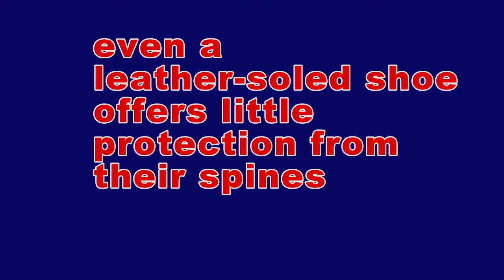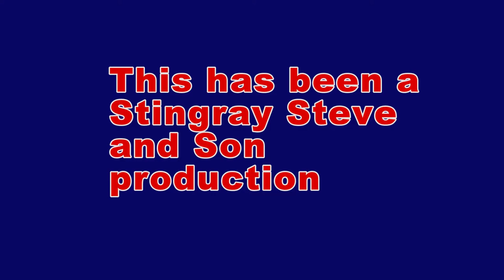Stingray Steve gets Stung by a Hardhead catfish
I have called them flatheads but the correct name for these salt water catfish is Hardhead catfish ' If you have ever caught one you know about their hard heads !